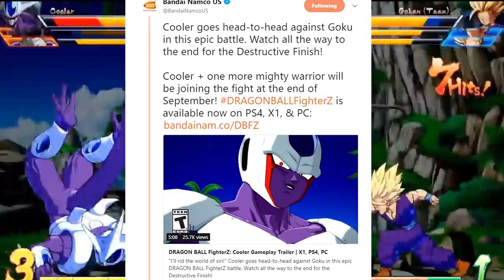NEW Cooler Gameplay Analysis! | Dragonball FighterZ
New gameplay for cooler coming to dragonball fighterz late september has been shown off. This video will attempt to point out interesting and good things about cooler and his mechanics.